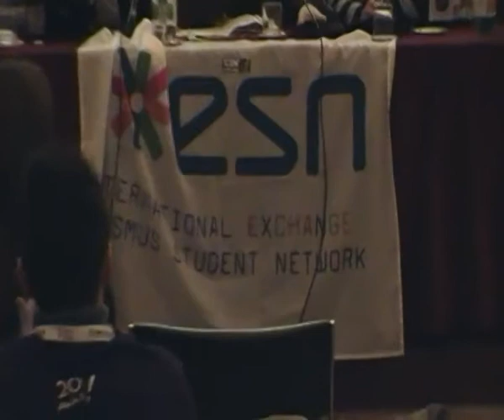Ringraziamenti dell'Università di Bologna ad ESN BOLOGNA, ITALIA E INTERNATIONAL in Aula Storica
Dottoressa Carla Salvaterra
Prorettrice per le relazioni internazionali
Aula VIII centenario Palazzo Poggi
Università di Bologna